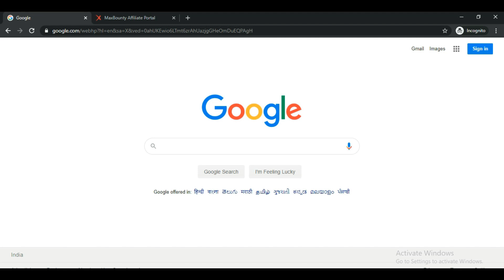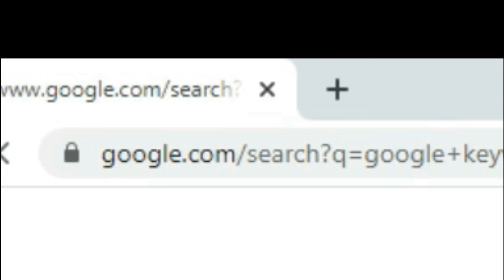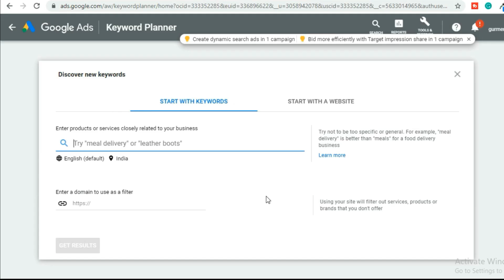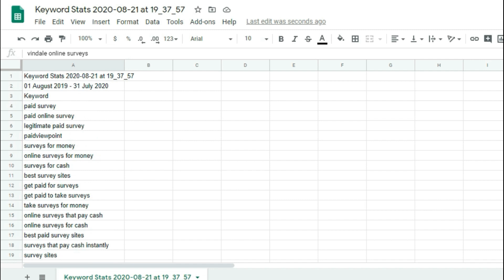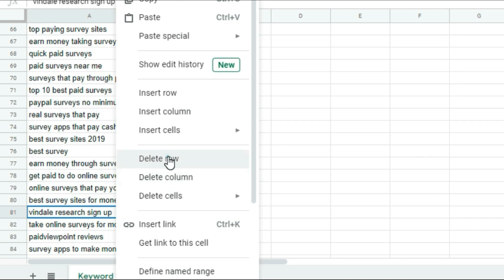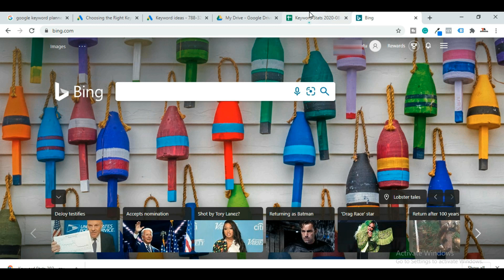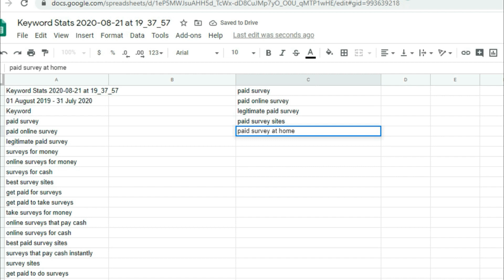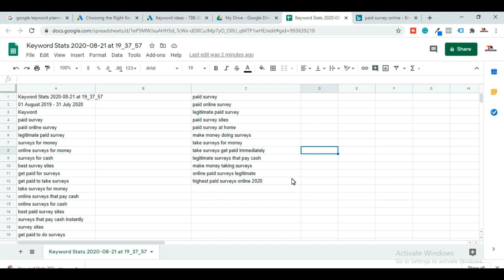How to Find Best Keywords for CPA Marketing [ Part 3 ] | Bing Ads 2020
Hello, In this video I have talked about How to Find Best Keywords. Keyword research plays a vital role to run any profitable CPA campaign. So today I have shown how to find the best keywords in bing ads 2020. Watch the video till the end.